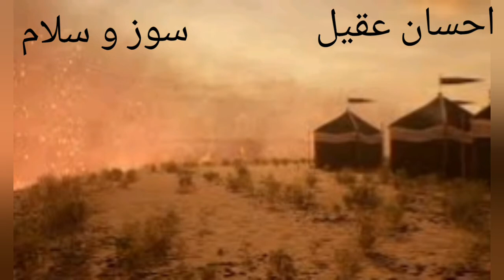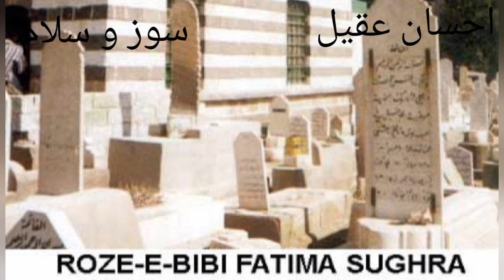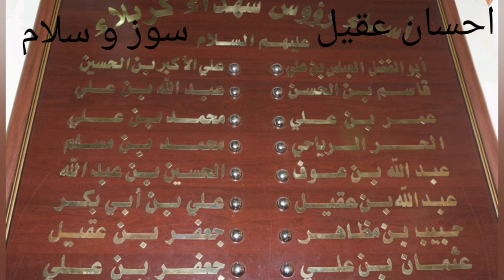Soz o Salam 2020 I Lut Pai gai sar gai khaimay I Karbala I Ehsan Aqeel I Khoji Rana